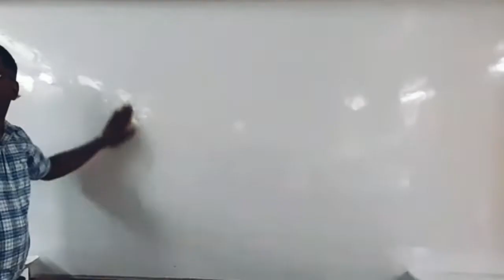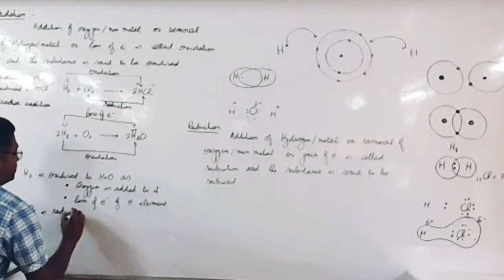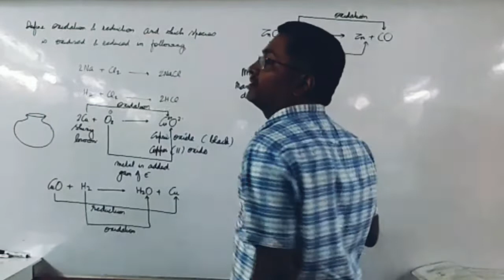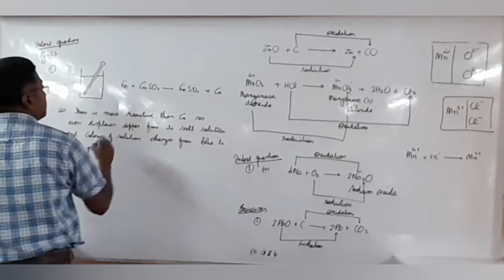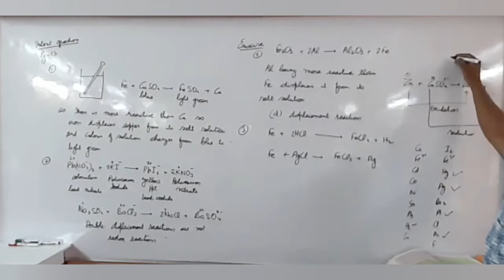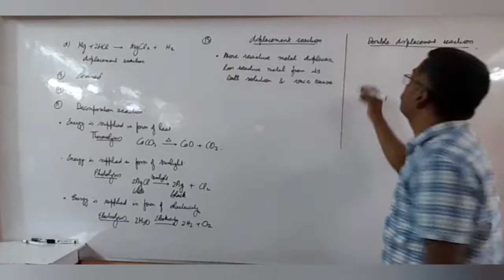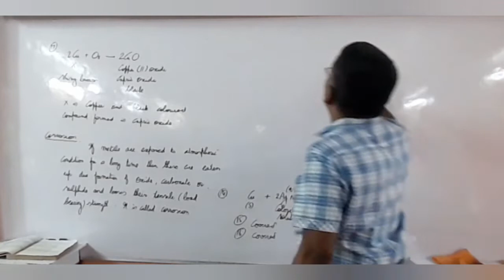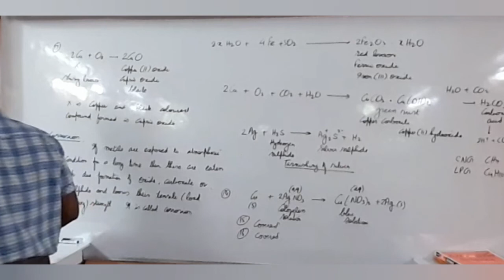chemical reactions and equations 24th April